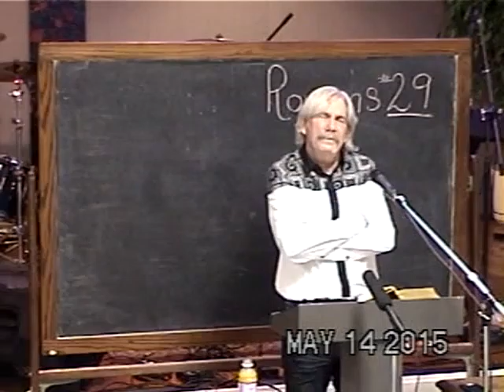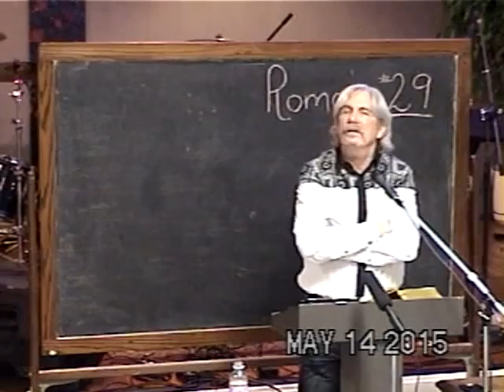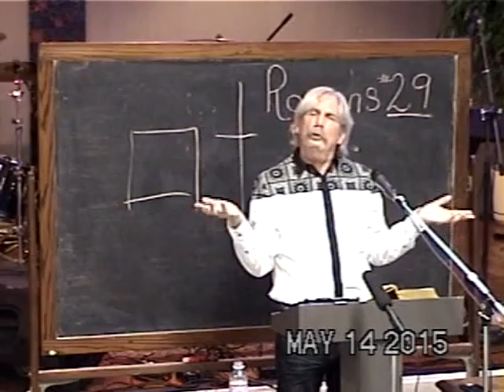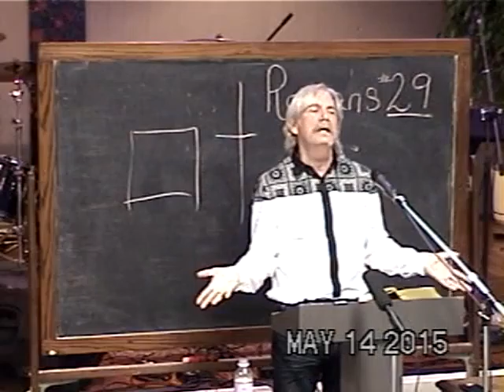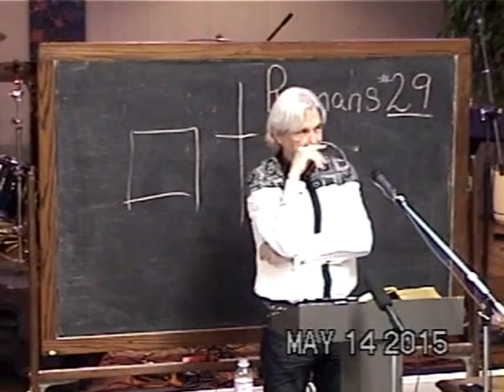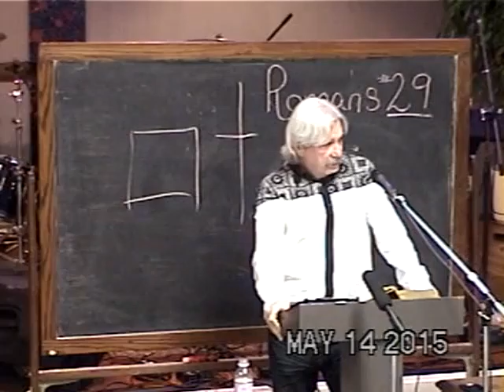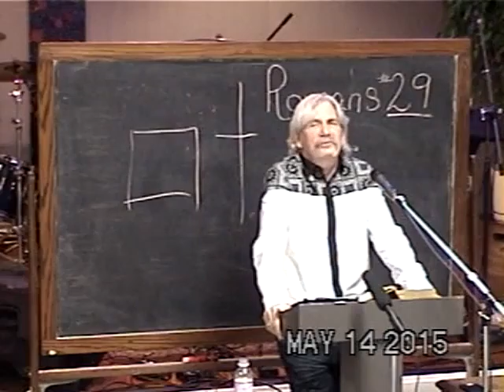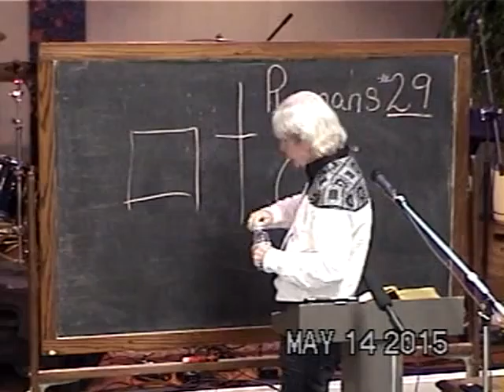29 Summary Up To Romans 5 11